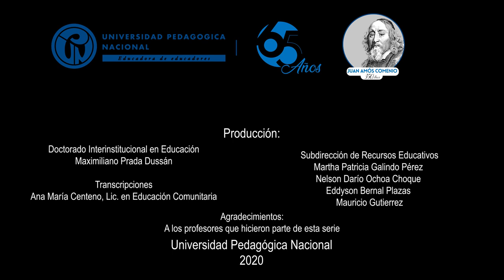La escuela: cuidado, enseñanza y aprendizaje.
Serie Entradas y salidas de la pandemia: Estudiantes, maestros e instituciones.
Presentación "La escuela: cuidado, enseñanza y aprendizaje"

¿Puede la educación virtual ser sustituto de la educación escolar?
Relación enseñanza - aprendizaje en debate

Prof. Leidy Muñoz (Doctora en Educación -UPN y docente SED)
Prof. David Rubio (DIE)